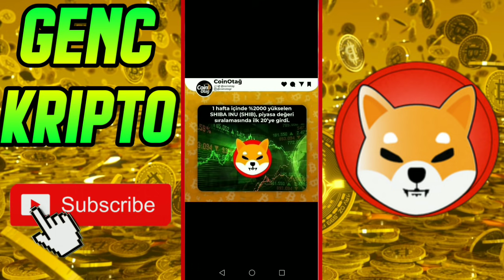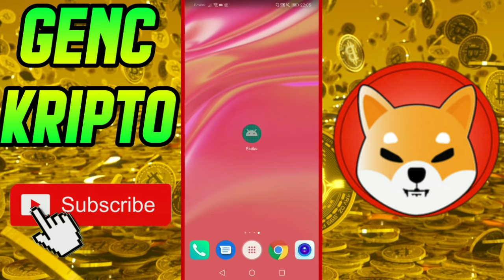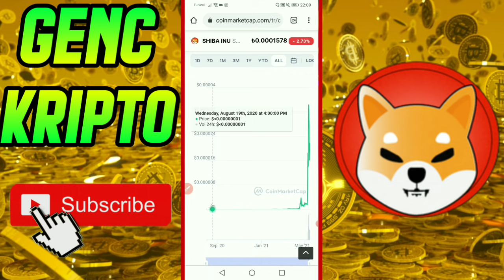SHİBA COİN ARTACAK MI | SHİBA NE ZAMAN ARTACAK | 1 DOLAR OLUR MU - Shiba İnu Yorum Analiz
Selam, shiba artacak mı, ne zaman artacak, shiba kar yaptırır mı, shiba coin nedir, shiba coin paribu ya gelecek mi, shiba coin ne zaman gelecek, shiba, shiba coin, shiba vs dogecoin, shiba yorum analiz, umarım video hoşunuza gider iyi seyirler.